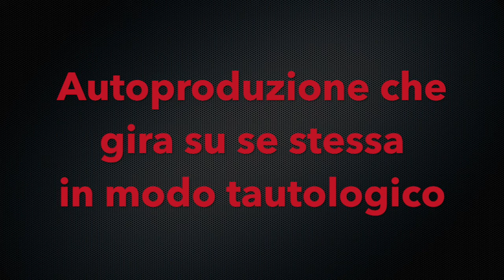Il Bunker di Torre Argentina: Solipsismo (quarta puntata)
L'immagine...